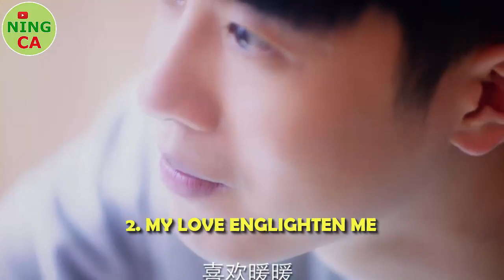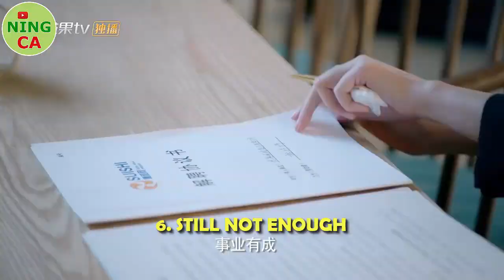Bikin Nagih! 6 DRAMA CHINA TERBARU 2020 BERTEMA CINTA YANG MENGGEMASKAN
Seputar Update Drama China Terbaru, Terpopuler dan Terbaik yang akan dibagikan untuk Ning Ca Lovers ❤❤❤
Bagi kamu yang suka Drama China, jangan lupa di SUBSCRIBES yah 💫💫
karena dukungan teman-teman semuanyah luarr biasaa 🐼🐼❤❤

.Warning. I do not own the movies, music, artwork or the lyrics. This video is not meant to infringe any of the copyrights. This is for people’s enjoyment only.